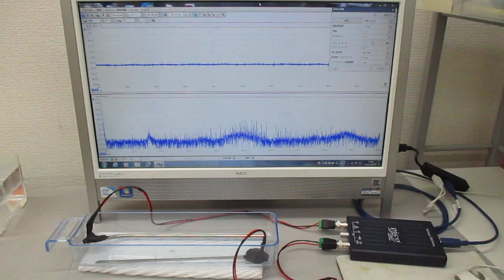超音波のスイープ発振条件に関する基礎実験（超音波システム研究所）